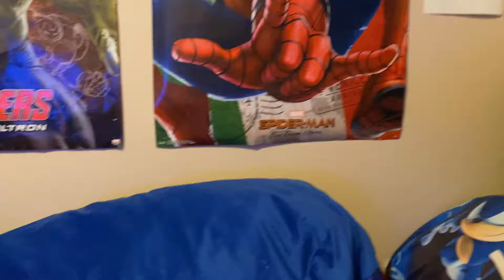SPA Movie: Huggy Wuggy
Tails wants a new toy, so Sonic gives him Huggy Wuggy. Then Huggy Wuggy comes to life and kills everyone.